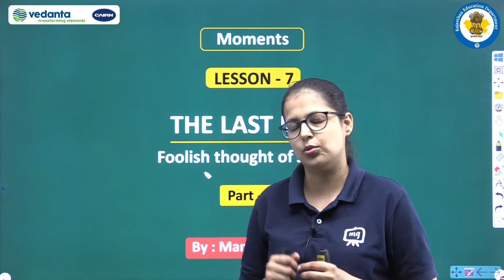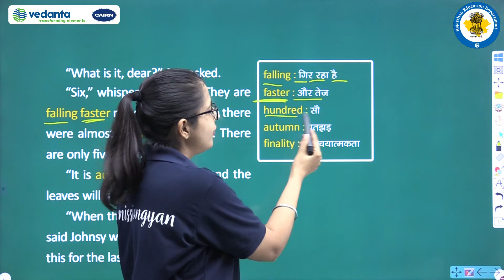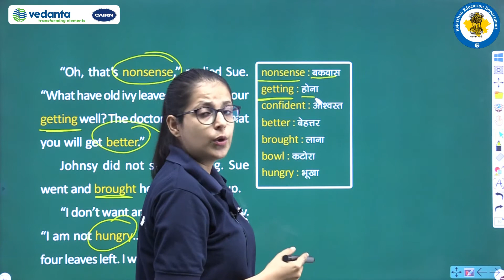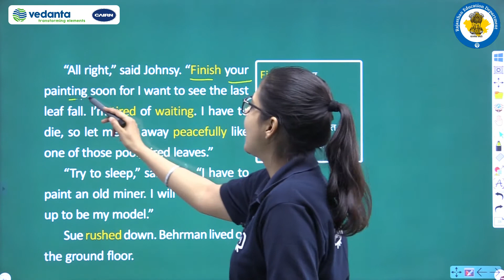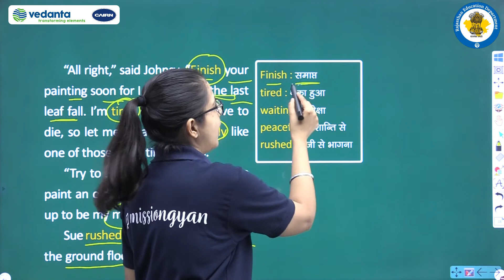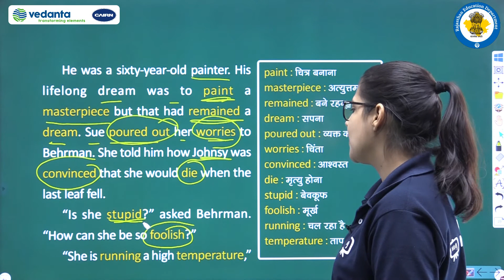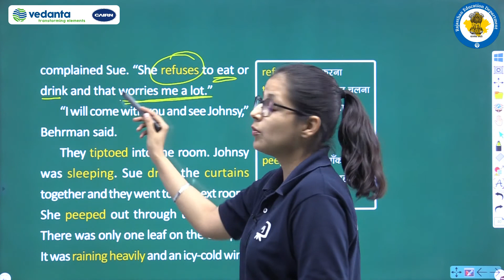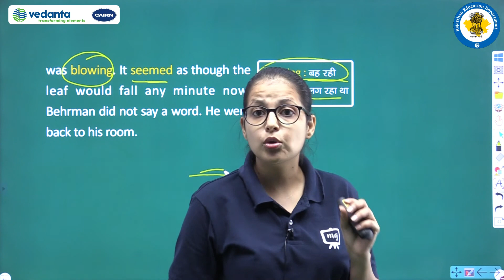RBSE | Class 9th | English | Moments | The Last Leaf | Foolish Thought Of Johnsy